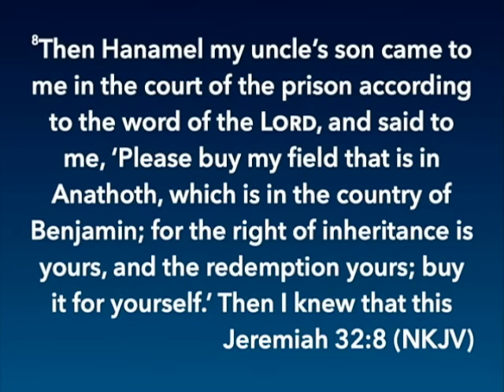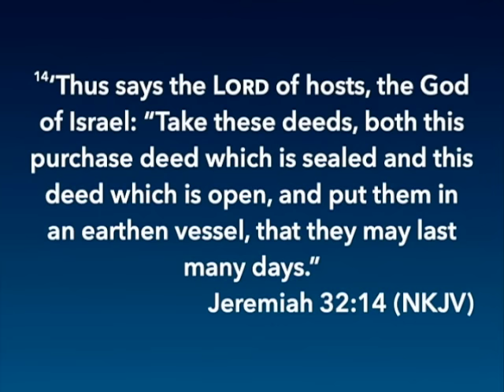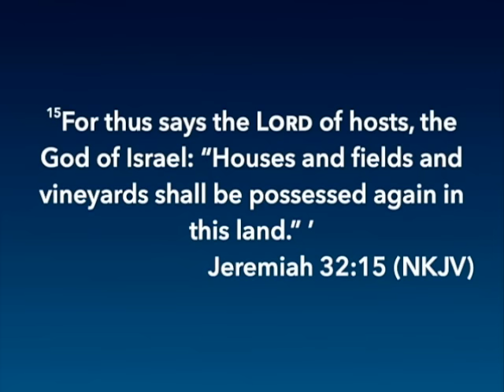Buy the Dip - Matthew Tuttle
Welcome to our Commitment Service at Eastgate Church UPC in Vidor, Texas!